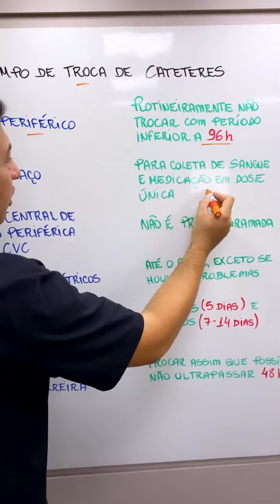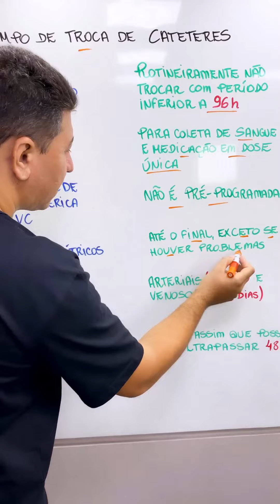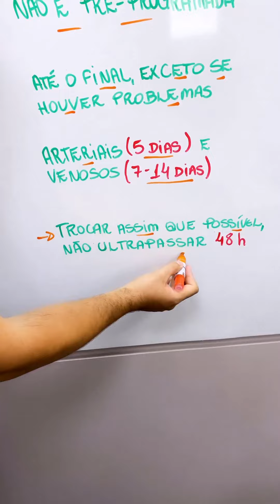Tempo de troca de cateteres Prof. Rômulo Passos